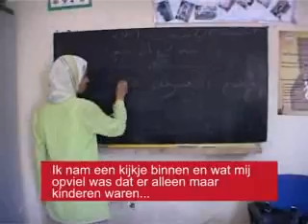Najid Videodagboek - Oxfam Novib *Marokko* (Deel 5)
Voor Oxfam Novib bezocht Najid een school drop-out project in een stad in het zuiden van Marokko.
Van deze reis heeft Najid een videodagboek gemaakt.
Wil je meer weten over de Wereld van West Side, ga dan naar